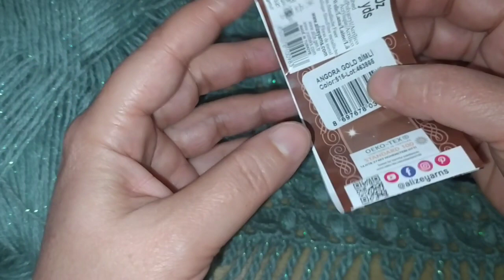BALIK PULU TIĞ İŞİ ETOL ŞAL MODELİ YAPIMI/Etol Şal Modelleri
Merhabalar değerli takipçilerim bu videoda sizlere balık pulu örgü model etol şal modeli tığ işi şal örneği etol şal ölçüleri şal kenar püskül yapımı anlattım umarım beğenirsiniz kanalıma abone olup vidyolarımı beğenerek destek olursanız sevinirim teşekkür ederim 🌷🌷

ETOL ŞALIN YAPIMI İÇİN
ALİZE ANGORA GOLT SİMLİ
5YUMAK İP
İP RENGİ 515
7 NO TIĞ
ÖLÇÜLERİ EN 50 CM BOY 170